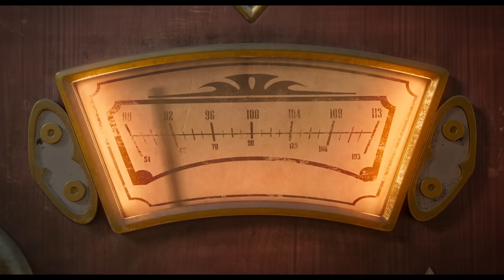A FAMÍLIA ADDAMS 2: PÉ NA ESTRADA - Trailer Internacional Oficial (Universal Pictures) HD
A família assustadora favorita de todos está de volta na nova sequência da animação, A Família Addams 2: Pé Na Estrada.Neste filme totalmente novo, encontramos Morticia e Gomez perturbados porque seus filhos estão crescendo, faltando em jantares de família e totalmente consumidos pela “hora dos gritos”. Para recuperar o vínculo, eles decidem enfiar Wandinha, Feioso, Tio Chico e a equipe em seu trailer mal-assombrado e pegar a estrada para as últimas férias familiares miseráveis. Sua aventura pela América os tira de sua zona de conforto e os colocam em confrontos hilariantes com seu primo icônico, It, bem como muitos novos personagens excêntricos. O que poderia dar errado?